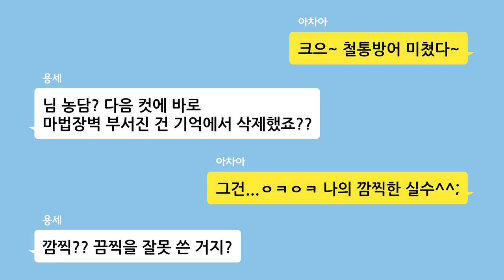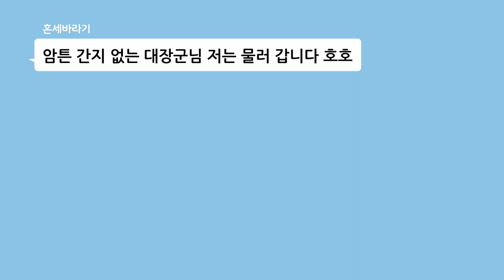[마천 TMI_SSUL] 이 구역의 대장군은 나야나~ 걸크러쉬 이랑 VS 간지작살 아차아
누구인가~ 누가 기침 소리를 내었어?
병사들 뒷담화를 들어버린 아차아!
이랑 장군이 더 좋다구? (요것들이ㅡㅡ)
용세도 의견을 거드는데~
이랑 VS 아차아, 과연 진짜 장군감은?